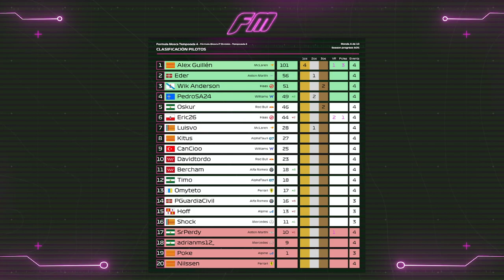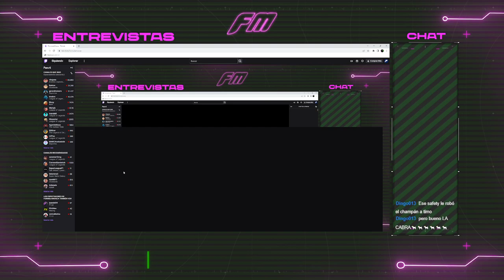🏆GRAN PREMIO de BÉLGICA [05/08] | 🟢 SEGUNDA DIVISIÓN | 📅T6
🏆GRAN PREMIO de BÉLGICA [05/08] | 🟢 SEGUNDA DIVISIÓN | 📅T6 | F1 22 |

DE LUNES A JUEVES A LAS 22:30

00:00 - CUENTA ATRÁS
02:49 - INTRO
03:58 - PREVIA CARRERA
18:33 - QUALY COMPLETA
40:55 - VUELTA DE FORMACIÓN
43:45 - CARRERA
1:30:18 - ENTREVISTAS

F1 22 COMPETITIVO

FORMULA MOSCA
PRIMERA DIVISIÓN
SEGUNDA DIVISIÓN
TERCERA DIVISIÓN
CUARTA DIVISIÓN

F1 22 MODO MI EQUIPO
F1 22 MODO COOPERATIVO
F1 22 SETUP